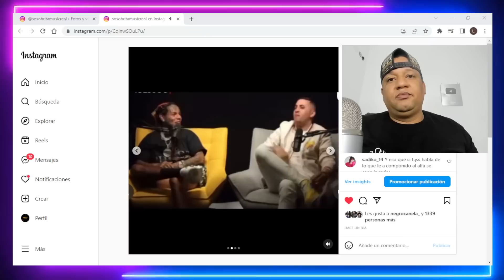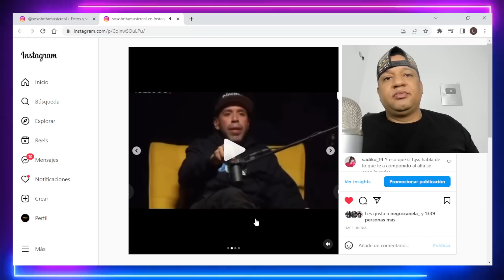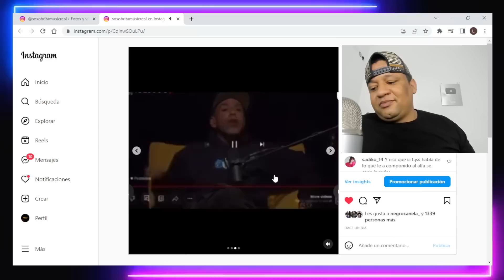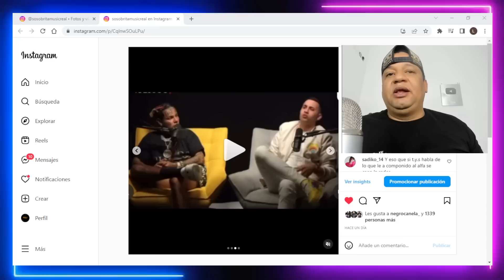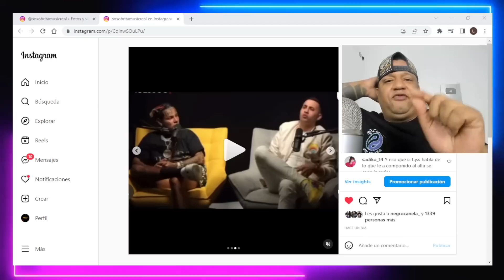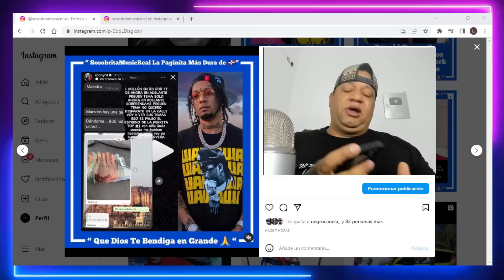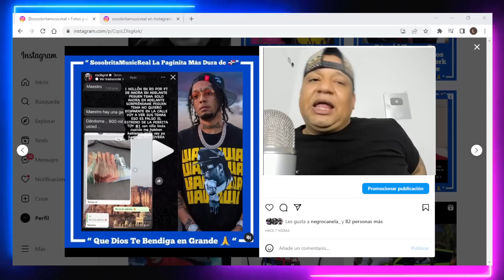ARTISTAS CUBANO LENIER DICE ES EL COMPOSITOR DE EL ALFA / ROCHY RD DICE COBRARÁ 1 MILLÓN POR FT